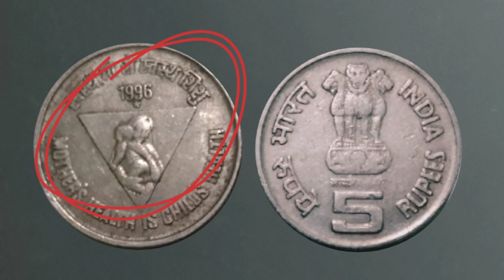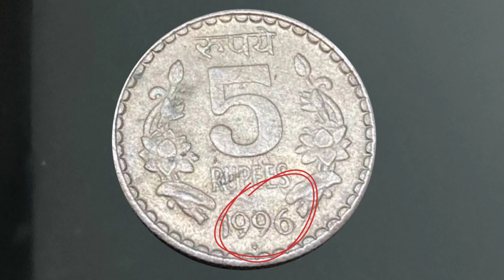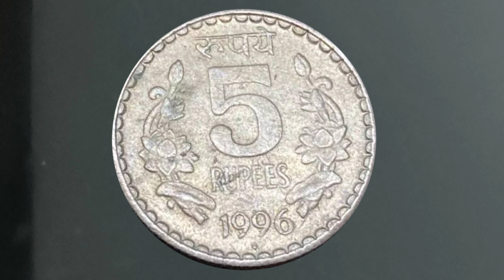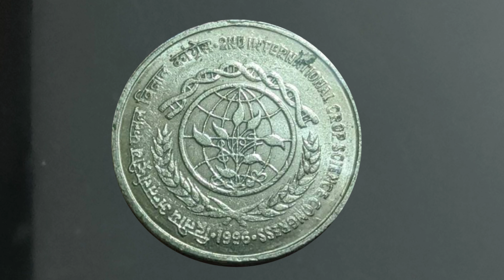1996 5 rupees coin value | 5 rupees old coin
1996 5 rupees coin value | 5 rupees 1996 coin value | 5 rupees old coin
5 rupees coin
1996 5 rupees coin value
5 rupees coin value
5 rupees 1996 coin value
5 rupees coin value 1996
5 rupees
5 rupees crop science congress 1996
5 rupees rare coin
5 rupees coin 1996
1995 5 rupees coin value
5 rupees old coin
1996 5 rupees coin
old 5 rupees coin value
rare 5 rupees coin of india
5 rupees most valuable coin
1997 5 rupees coin value
5 rupees coin 1995 value